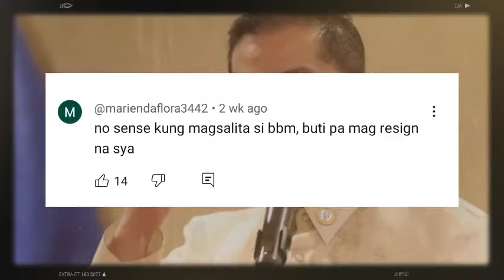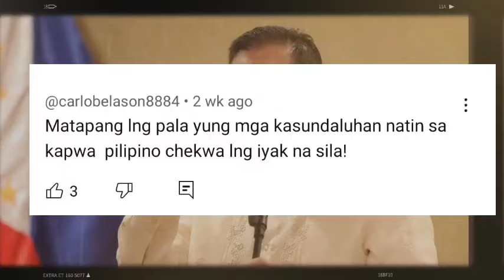BREAKING NEWS!NAKU PO! MARCOS JR BINALATAN NG BUHAY TANGGAL MASKARA! LIZA TAMBA BINALAGBAG NI INDAY!